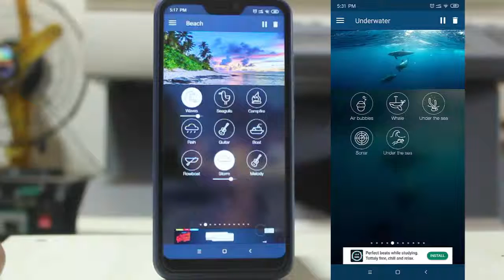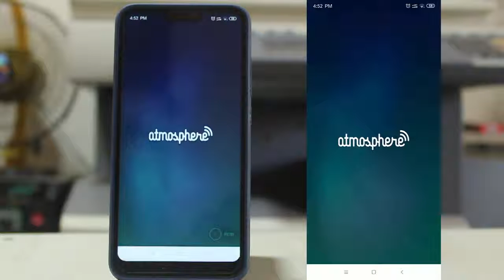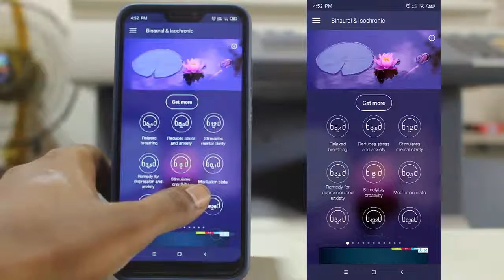Make Relax Music And Sleep Well Atmosphere